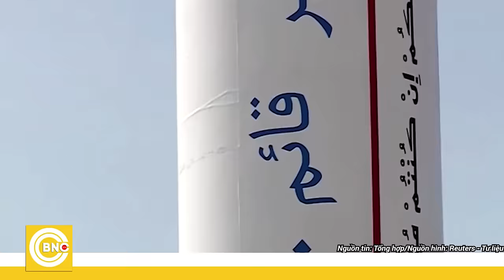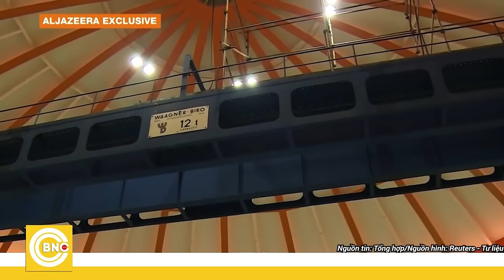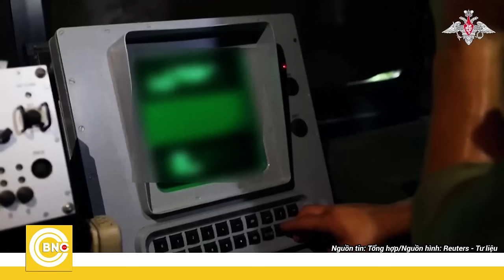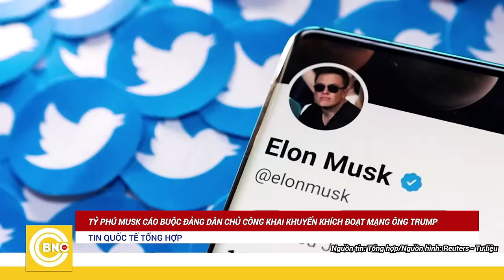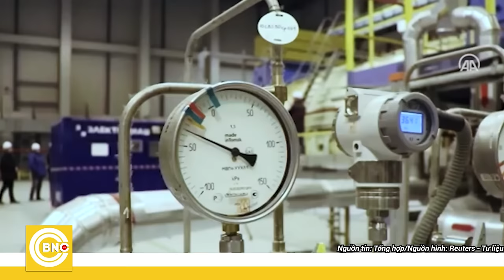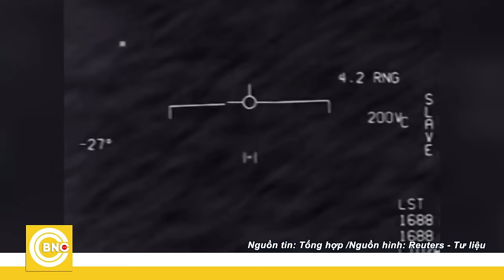Tin Quốc tế 17/9 Nga vạch chi tiết tấn công hạt nhân Nhà Trắng?; Ukraine âm thầm đào tạo sát thủ UAV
Tin Quốc tế 17/9 | Nga vạch chi tiết tấn công hạt nhân Nhà Trắng?; Ukraine âm thầm “đào tạo sát thủ” UAV từ Syria | BNC Now

“Với một trong mười đầu đạn trên mỗi tên lửa Bulava, 3 TỶ NGƯỜI DÙNG YOUTUBE có thể chứng kiến sự tàn phá thủ đô của Anh và Hoa Kỳ.” Và hãy để họ tính xem, có bao nhiêu đầu đạn đủ cho mỗi siêu đô thị ở phương Tây” - đó là 1 phần trong CHI TIẾT KẾ HOẠCH TẤN CÔNG HẠT NHÂN mà đồng minh Tổng thống Putin vừa đề cập.
Cùng lúc, NATO “ĐỂ MẶC” THÀNH VIÊN TỰ QUYẾT ĐỊNH VỀ UKRAINE
Trong “bóng tối” xung đột Trung Đông, YEMEN LÀ “CÁNH TAY ĐẮC LỰC” CỦA “TRỤC KHÁNG CHIẾN” và đóng vai trò đặc biệt trong hoạt động hỗ trợ Gaza.
IRAN bất ngờ tung quân cờ chiến lược, tiết lộ CẬP NHẬT CHẤN ĐỘNG VỀ CHƯƠNG TRÌNH HẠT NHÂN
Đường đua bầu cử Mỹ không ngừng “tăng nhiệt”, ÔNG TRUMP MUỐN MỸ “BIẾN THÙ THÀNH BẠN” nếu tái đắc cử!
TRIỀU TIÊN DÙNG “LÁ BÀI NGA” KHUẤY ĐỘNG SÓNG NGẦM NGOẠI GIAO VỚI HÀN QUỐC
Mời quý vị theo dõi chi tiết trong chương trình Tin quốc tế!
FBNC
ĐỒNG TIỀN THÔNG MINH - CUỘC SỐNG THÔNG MINH